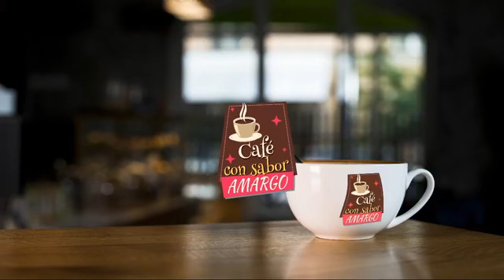Café con Sabor Amargo nocturno -- Blanca Estrada Mora (05/05/2021)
En nuestro Café con Sabor Amargo nocturno, la Mtra. Blanca Estrada Mora nos ofrece sus atinados comentarios.
Hoy: El covid y las campañas y ¿de verdad están funcionando el IEPAC y el INE estatal  o sus consejeros sólo hacen de la vista gorda?